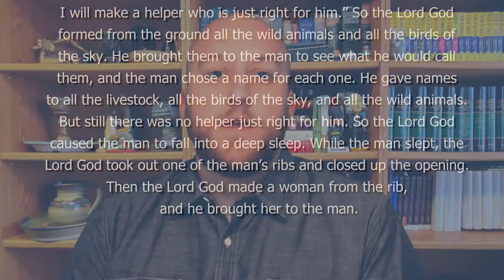Companion in the Garden - Genesis 2:18-22